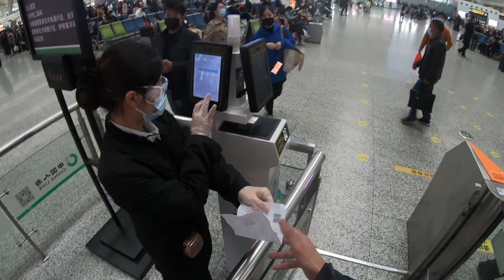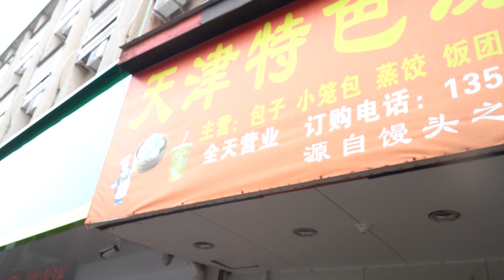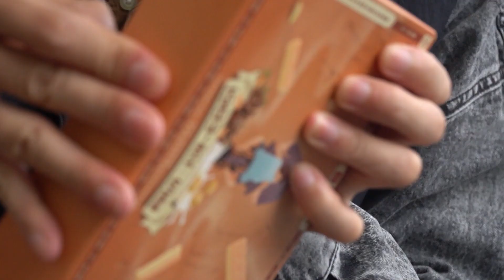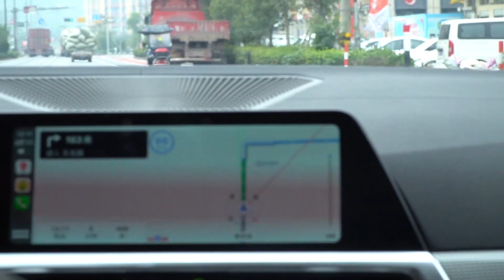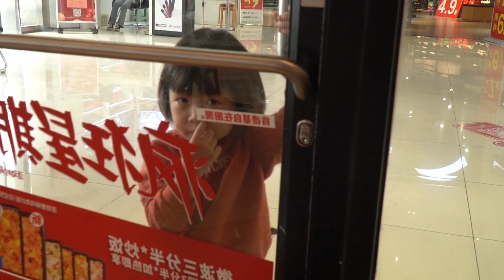مهمة البحث عن الأكل في مدينة جديدة في الصين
أشكرك على وقتك لي و ثقتك بمحتواي